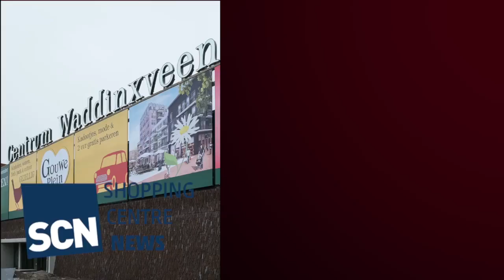a.s.r. vastgoed ontwikkeling opent Gouweplein Waddinxveen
Met de opening van het Gouweplein in Waddinxveen is een van de grootste winkelprojecten van dit jaar een feit. Maar liefst 19.000m2 retail, 260 woningen en een forse parkeergarage maken dat Waddinxveen weer helemaal op de kaart staat.
In deze video-reportage naast sfeerimpressies ook interviews met Charles Scholten, directeur ontwikkeling bij a.s.r. vastgoed ontwikkeling en Ruud Hogenes, sectormanager winkels bij belegger Altera Vastgoed.

In SCN editie 6-2014 (verschijnt net voor Kerst) een uitgebreide reportage over dit project. Op vindt u ook een bericht waarin wij een link naar onze fotoreportage hebben opgenomen.

Op ons YouTube videokanaal vindt u ook een eerdere reportage over Waddinxveen, waarin a.s.r. ontwikkelaar Take Hannessen vertelt over de achtergronden van dit project.